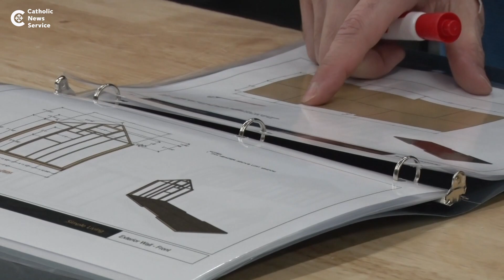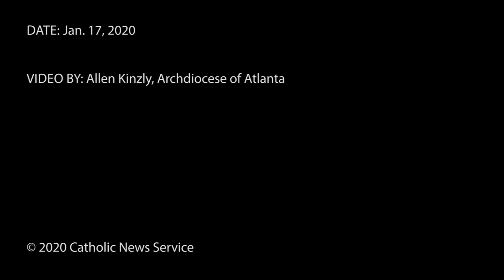Students channel Jesus the carpenter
Students at a Georgia Catholic high school build a tiny home for a homeless veteran and learn lessons in construction, engineering and Catholic social teaching.